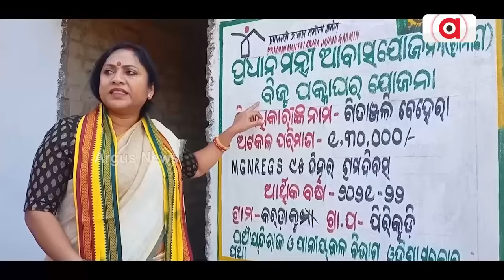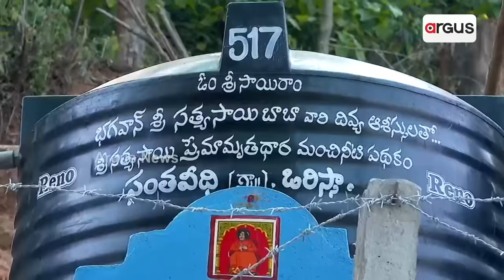ଚାଉଳ ଚଞ୍ଚକତା ବିରୋଧରେ ବଢିଲା ଜନଆକ୍ରୋଶ || AmaOdishaNaveenOdisha || Ricebag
କେନ୍ଦ୍ର ଚାଉଳରେ ନବୀନ ବ୍ରାଣ୍ଡିଂକୁ ବିଜେପିର ଜୋରଦାର ବିରୋଧ । ଚାଉଳ ଦେଉଛନ୍ତି ନରେନ୍ଦ୍ର ମୋଦି, କିନ୍ତୁ କେବଳ ବ୍ୟାଗ୍ ଦେଇ ବାହାବାଃ ନେବାକୁ ବିଜେଡିର ଉଦ୍ୟମ । 24 ନିର୍ବାଚନ ପୂର୍ବରୁ ନବୀନଙ୍କ ଚାଉଳ ଶ୍ରେୟର ଚକ୍ରାନ୍ତର ପୋଲ୍ ଖୋଲୁଥିବାବେଳେ ଏହାକୁ ନେଇ ଗାଁ ଗାଁରେ ଉଠୁଛି ବିରୋଧର ସ୍ବର ।